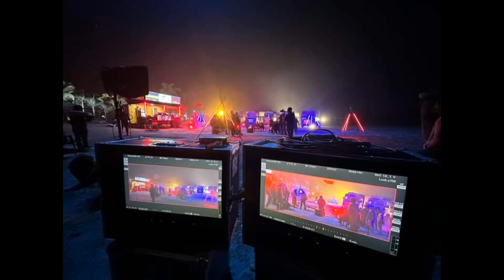Comedy King bramanandam bramanandam 2024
happy birthday to south indian movie comedian king bramanandam
bramhanam comedy